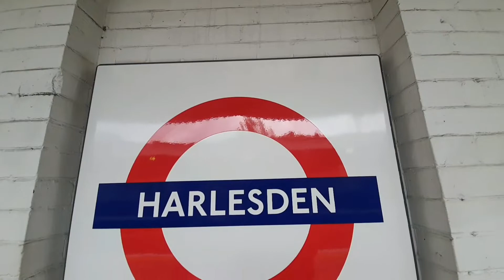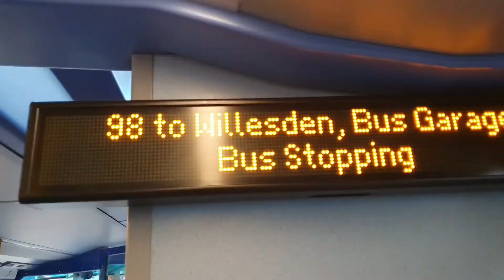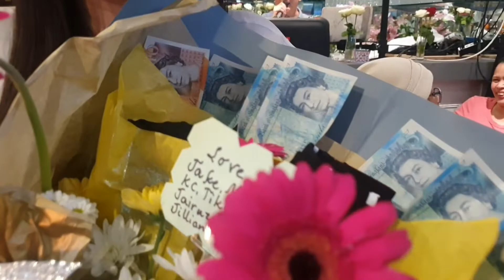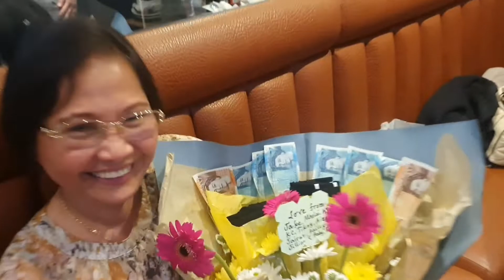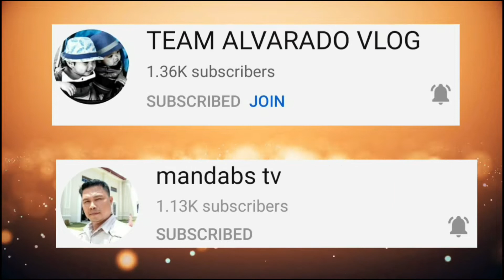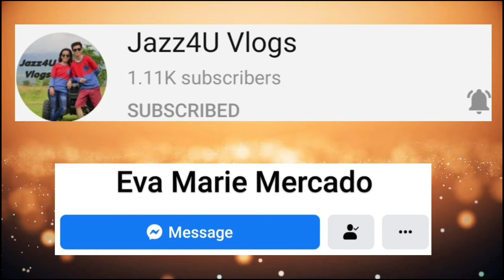SURPRISING OUR INAY ON HER BIRTHDAY IN PINOY RESTO | COCO LOUNGE WILLESDEN LANE, LONDON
Another birthday surprise we bring to you once more. This time, its for an extremely important individual which has been around for quite some time. Today, we will be surprising our lola (grandma) who really deserved this time to celebrate her birthday, also following the 40th anniversary of our lola and lolo; yet we call them 'Inay' & 'Tatay'. We went to another Filipino restaurant in Willsden Lane and I tell you, the food there was absolutely magnificent. Their cuisine served contained our favourite food to eat such as crispy belly pork and fried chicken, sabow (soup) and many, many more. Thank you so much Coco Lounge for treating us well as we were in their domain, so we strongly recommend if you guys have the time to check out Coco Lounge and try out their amazing food that will bring you to the place of Philippines. Watch the whole video to find out what occurred during this surprise.. Hope you guys are doing well, but for now; Stay safe, Peace Out & Paalam!!